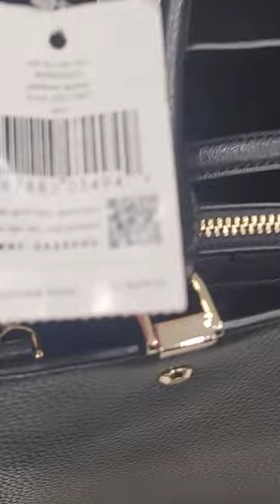KATE SPADE HANDBAGS